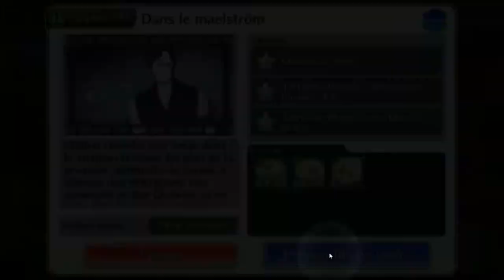Bleach Brave Souls ep169 - SPOIL ! CFYOW #17